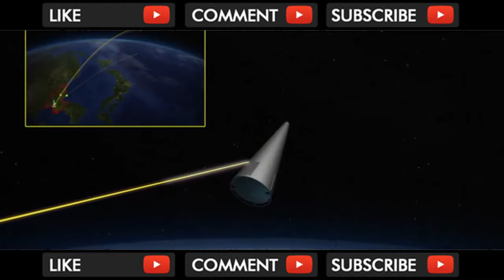U.S. Military Released Animation Of N.Korea's ICBM Launch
The model shown in this video is notional, but represents a principal tool used to understand the capabilities of ballistic missile threat systems. Modeling ... . Video Title U.S. Military Released Animation Of N.Korea's ICBM Launch .